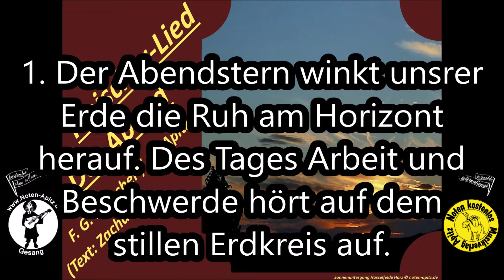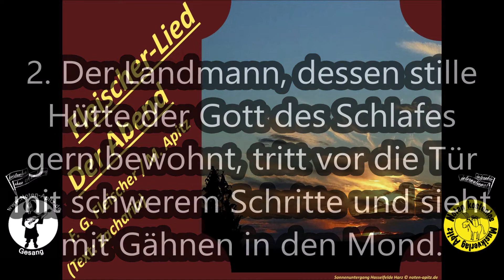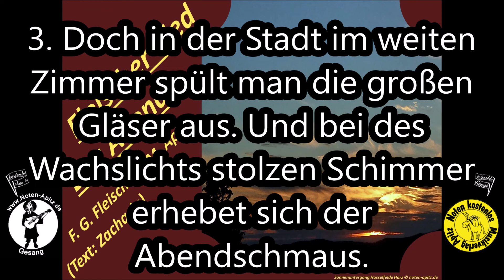Fleischer-Lied Der Abend (F. G. Fleischer) Solist: Philipp Jekal, Noten kostenlos Orchester Köthen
Lied v. Friedrich Gottlob Fleischer aus Köthen
Gesang: Philipp Jekal
Orchester: Köthener Schlossconsortium
Bilder: Hasselfelde Harz Sonnenuntergang © noten-apitz.de, Bildquelle: Musikverlag Apitz
Filmende: Info zu Zielgruppen/Einsatzgebiete der Datenbank v. Musikverlag Apitz (Konzert, Gottesdienst, Pädagogik wie Schule…), Besetzungsvarianten (Duo – z.B. „Orgel+“ bis Orchester – Kammerorchester, Jugendorchester, Band, Bigband, Blasorchester), Nutzungsvarianten